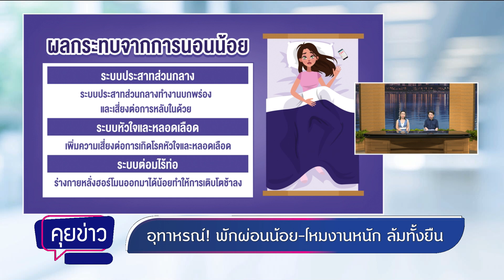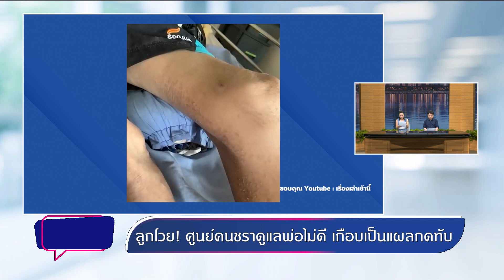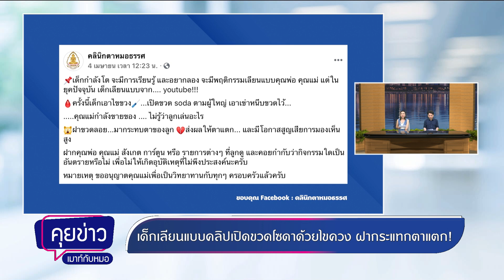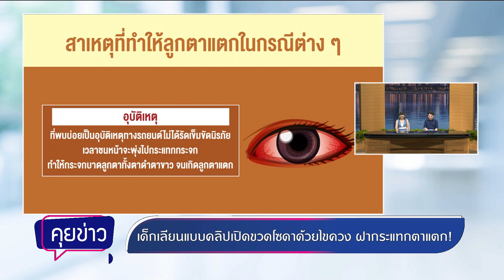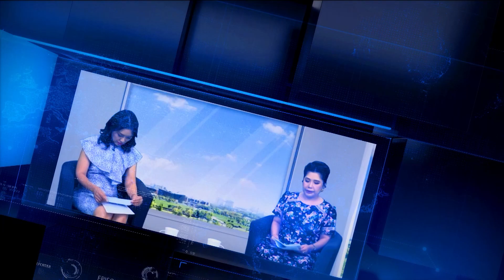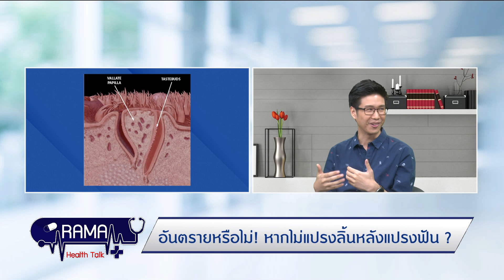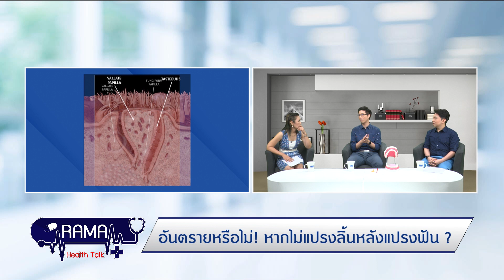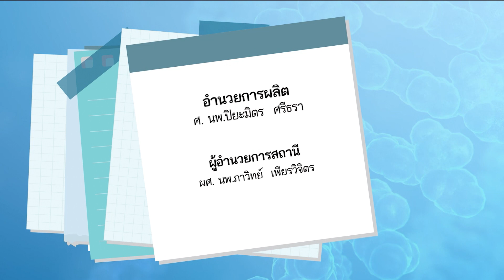โหมงานหนัก เสี่ยงล้มทั้งยืน, ควรแปรงลิ้นหลังแปรงฟันหรือไม่ ? พบหมอรามาฯ - 07/04/64 | by RAMA Channel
โหมงานหนัก เสี่ยงล้มทั้งยืน, ควรแปรงลิ้นหลังแปรงฟันหรือไม่ ?

- อุทาหรณ์! พักผ่อนน้อย-โหมงานหนัก ล้มทั้งยืน
- ลูกโวย! ศูนย์คนชราดูแลพ่อไม่ดี เกือบเป็นแผลกดทับ
- เด็กเลียนแบบคลิปเปิดขวดโซดาด้วยไขควง ฝากระแทกตาแตก!

ตอน : อันตรายหรือไม่! หากไม่แปรงลิ้นหลังแปรงฟัน ?
แขกรับเชิญ : ทพ.ภูมิพัฒน์ ลีชนะวานิชพันธ์ งานทันตกรรม คณะแพทยศาสตร์โรงพยาบาลรามาธิบดี มหาวิทยาลัยมหิดล

ติดตามชมรายการ พบหมอรามาฯ ช่วง "คุยข่าวเมาท์กับหมอ" อัปเดตข่าวสารเรื่องสุขภาพโรคภัยไข้เจ็บ
และ ช่วง "Rama Health Talk" เรื่องราวสุขภาพที่จะทำให้คุณมีสุขภาพที่ดี ทุกวันจันทร์ - วันศุกร์ เวลา 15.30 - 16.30 น. ได้ที่…